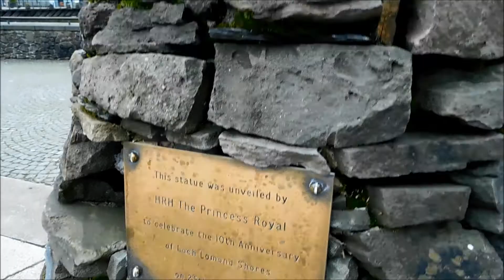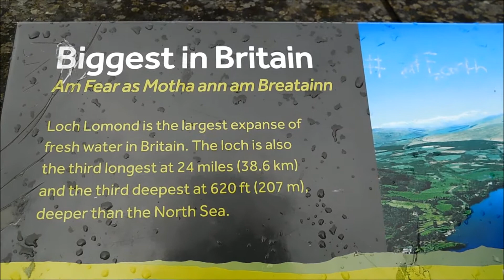Loch Lomond Shores, Balloch! (2020)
A visit to Loch Lomond Shores, which features a nice shopping area alongside scenic views of the loch itself. For more videos in this series, be sure to check out the playlist